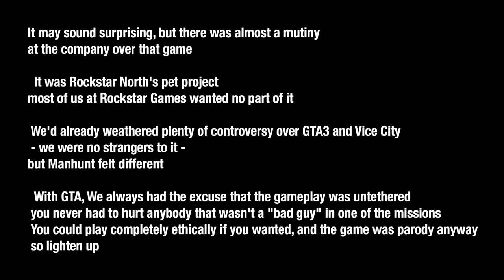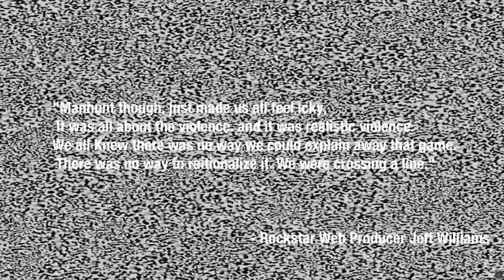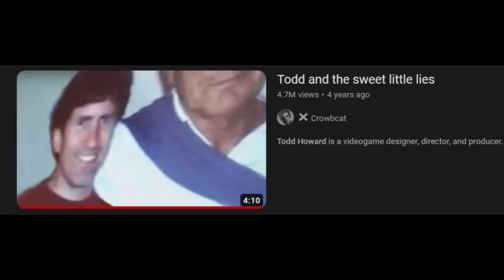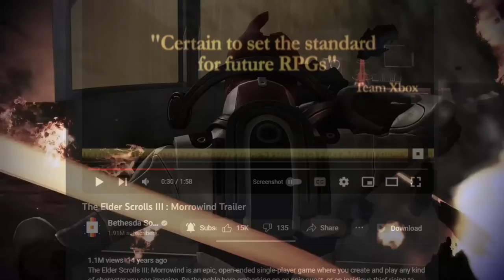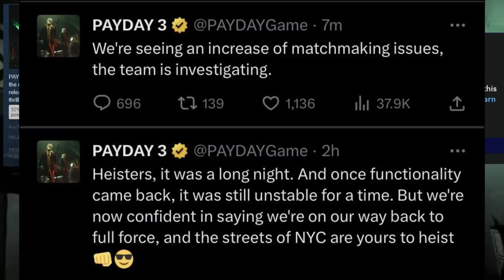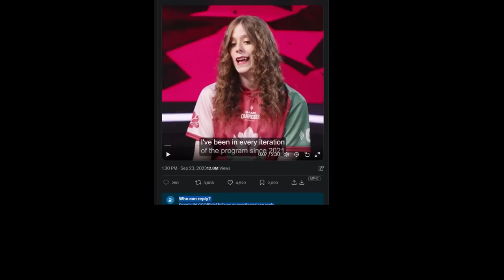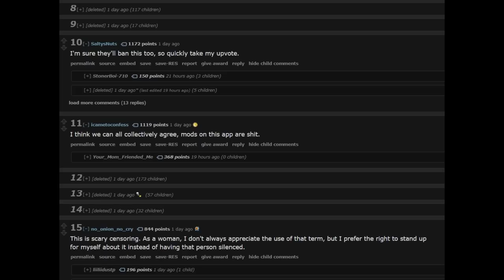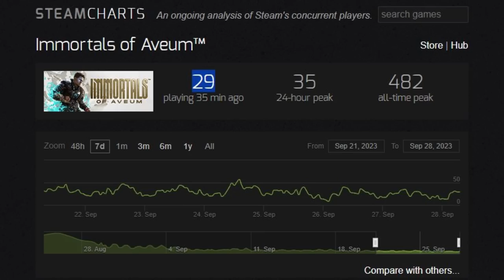GTA6 for $150, Grit & Gaming Tourists